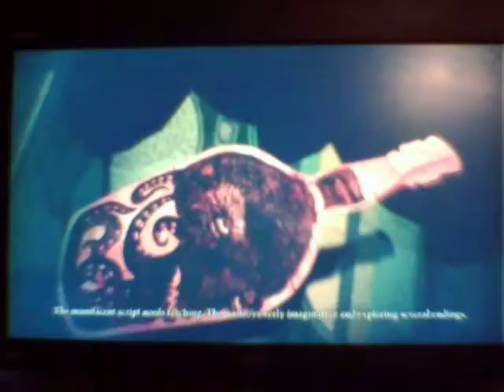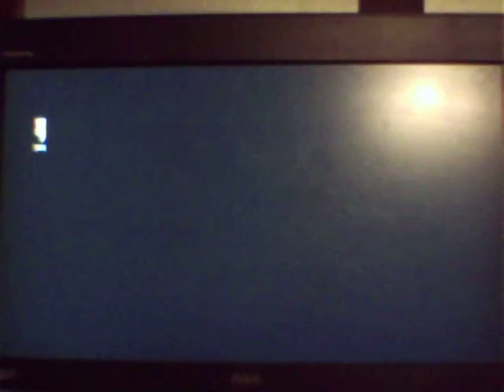let's play alice madness returns part 12 get that script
alice must get the script for the caprenter